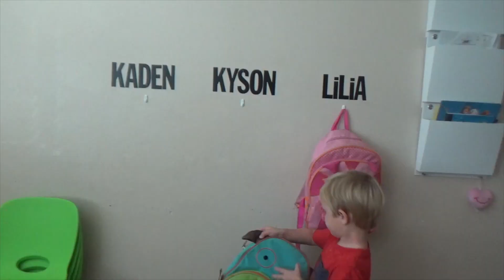SCARED OF HALLOWEEN! | VLOGTOBER DAY 16